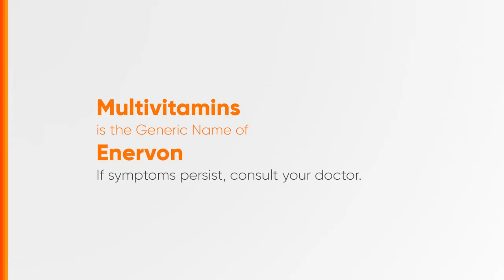Enervon Radio Ad Q4 2020-2021 15s (Cebuano Version)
Ito po ang Q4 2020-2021 Cebuano-based Radio Ad ng Enervon - More Energy, Mas Happy!

DRPS Two 3893: Enervon Radio Ad Q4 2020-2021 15s (Cebuano Version)